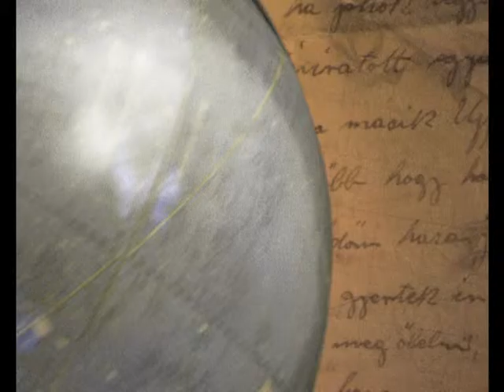Entrevista a Adolfo Aldana por Dominguez Lobato 2 Parte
Adolfo Aldana, exjugador del Real Madrid y de la selección nacional de futbol